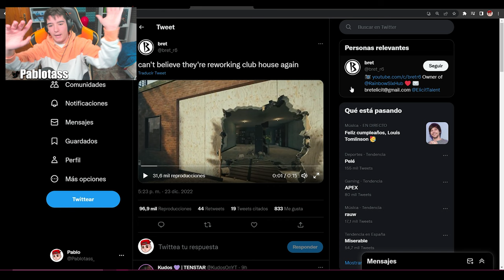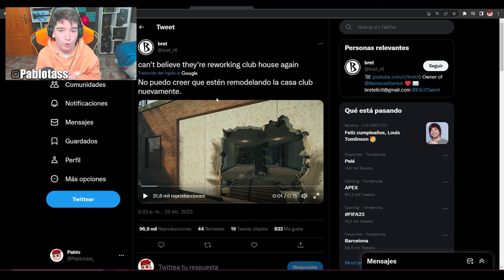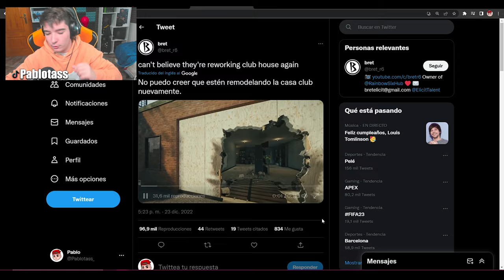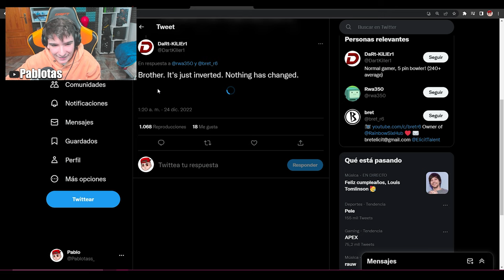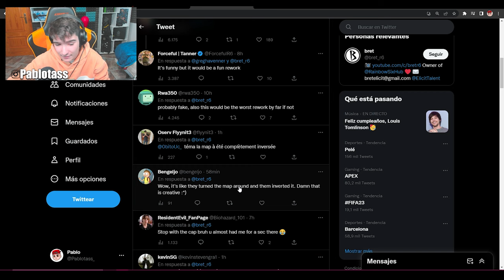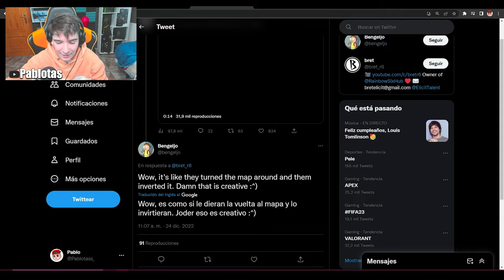👀¿FUTURO REWORK a CLUB HOUSE? | RAINBOW SIX SIEGE | Solar Raid | Pablotas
⏩En este Gameplay de Rainbow six siege en Solar Raid: 👀¿FUTURO REWORK a CLUB HOUSE?
► ¡Sígueme!